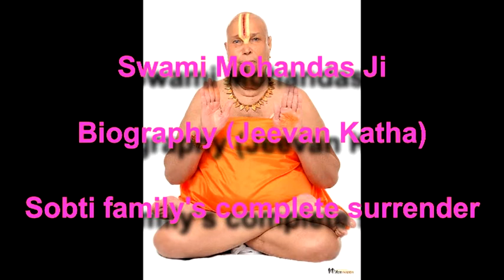Swami Mohandas Ji - Biography - Christian Sobti Family's complete surrender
The stories have been narrated from Baba Ji book 'Jeevan Katha' with minor language variation although meaning is intact. All other moral viewpoints are of the narrator (Ritu) herself.